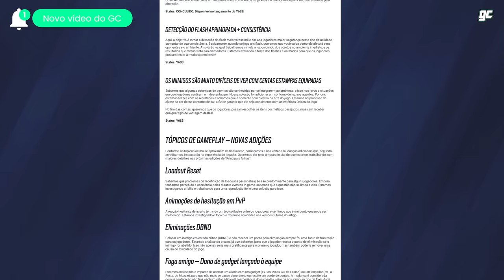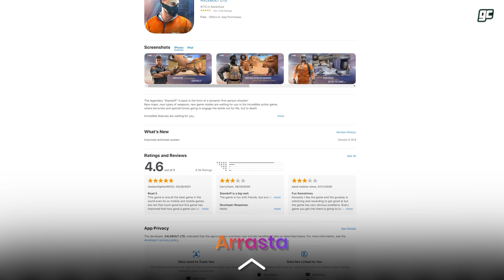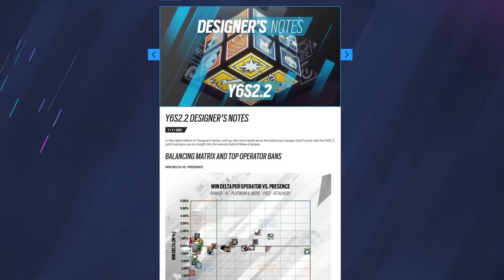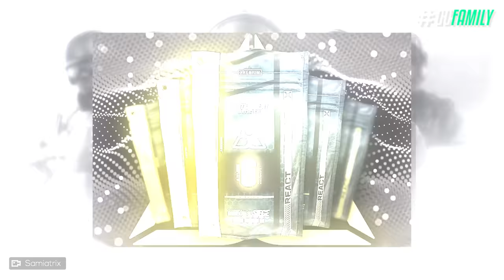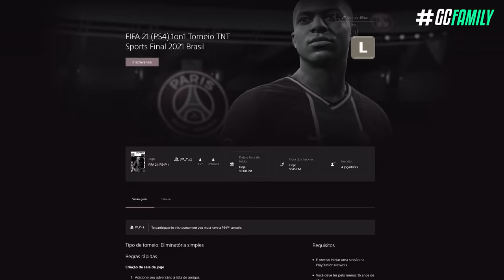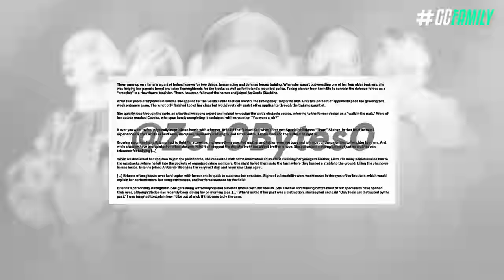DUAS DEFENSORAS NOVAS, EVENTOS ANTIGOS RETORNANDO & MAIS! - Rainbow Six: Siege Ano 6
E não é que surgiram mais informações a respeito da próxima temporada? Recentemente eu trouxe aqui no canal, um vídeo mostrando as mudanças oficiais sendo preparadas para a próxima operação, e desta vez surgiram novas informações a respeito dos dois próximos operadores deste ano, do novo evento sazonal, e até mesmo da possibilidade de campeonatos in-game estarem a caminho. Tudo isso e muito mais da North Star, e da Operação Crystal Guard também, você confere agora!

► Capítulos
00:00 Introdução
00:28 StandOff 2
01:43 1. Grand Larceny de volta
02:56 2. Evento sazonal, novas informações
04:48 3. Campeonatos in-game
05:47 4. Novos operadores
06:38 4.1 Osa
07:28 4.2 Thorn
07:55 5. Temporada 3
09:54 Fechamento